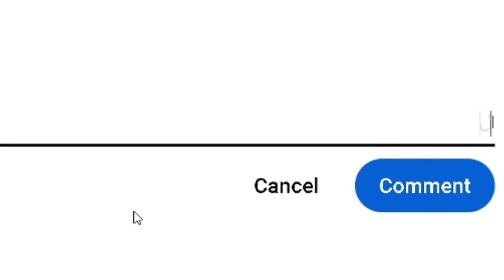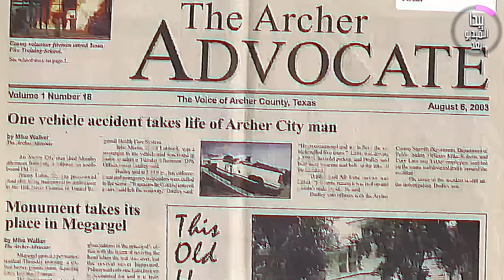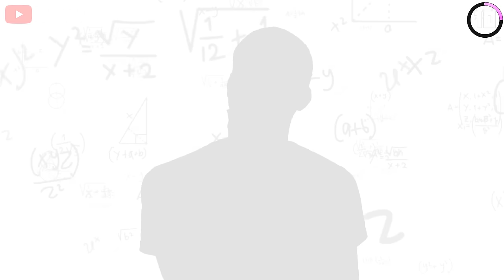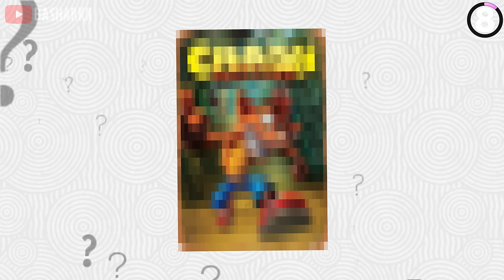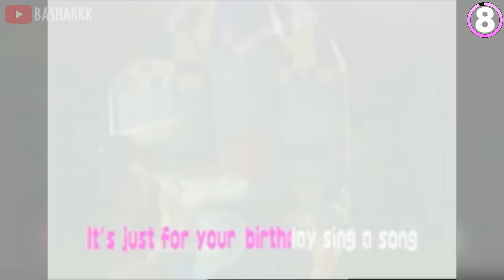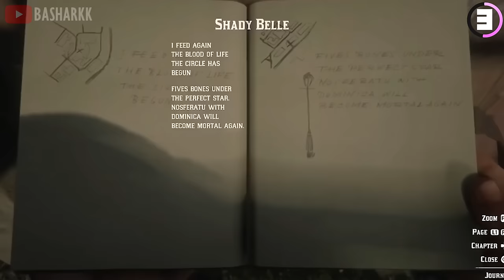أغرب عشرة أسرار مخفية في الألعاب 😨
رابط منصة XM ARABIA 🎁 👇🏼

المقدمة (0:00)
القيف اواي و السبونسر(0:37)
المرتبة 10 (2:01)
المرتبة9 (3:43)
المرتبة 8 (5:25)
المرتبة7 (6:34)
المرتبة6 (8:09)
المرتبة 5 (9:22)
المرتبة 4 (11:10)
المرتبة 3 (12:41)
المرتبة 2 (14:23)
المرتبة 1 (15:26)
الختام (17:21)